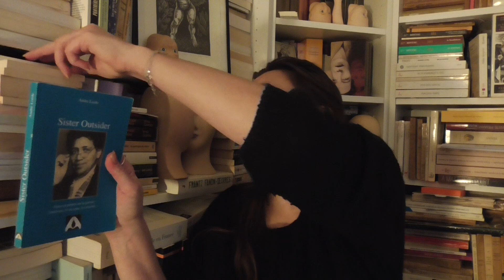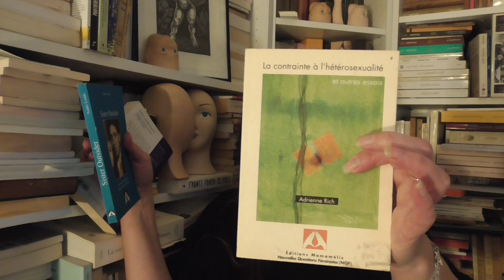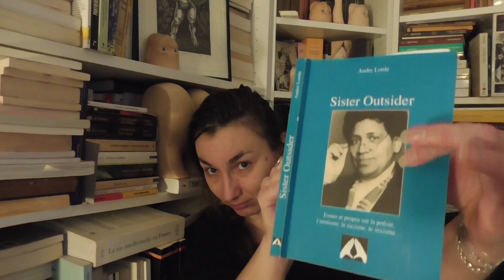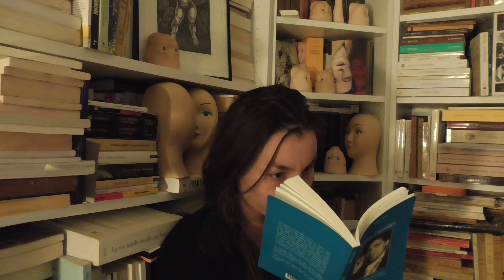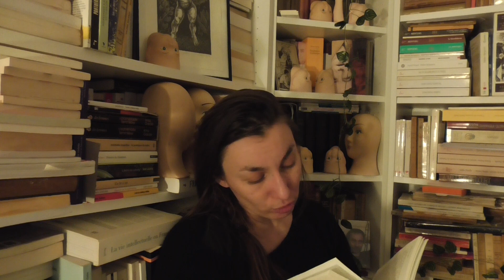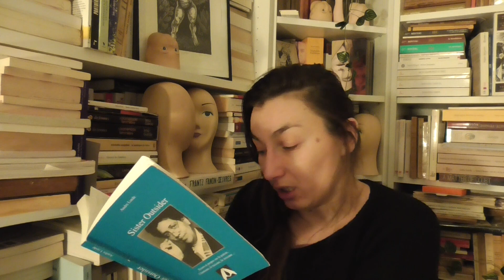"La poésie n'est pas un luxe" – Tout comme la poétesse Audre Lorde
Où on cause d'un des article "La poésie n'est pas un luxe", du célèbre recueil Sister Outsider.  Essais et propos d’Audre Lorde sur la poésie, l’érotisme, le racisme, le sexisme…  de la poétesse et militante Audre Lorde (1984, Mamamélis, 2003, traduction de Magali C. Calise, Grazia Gonik, Marième Hélie-Lucas et Hélène Pour).

PAS de service presse, je choisis moi-même mes lectures.